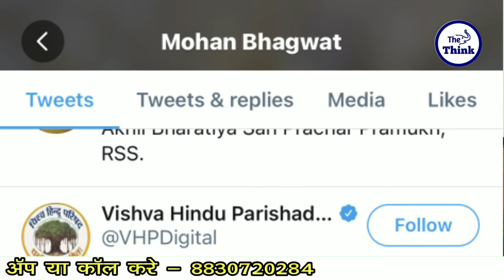आरएसएस प्रमुख मोहन भागवत इनके ट्वीटर एकाउंट से हटा ब्लू टिक | जनता में हुई किरकिरी | The Think | Bsp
आरएसएस प्रमुख मोहन भागवत इनके ट्वीटर एकाउंट से हटा ब्लू टिक |
जनता में हुई किरकिरी

आप इस लिंक से बहुजन महापुरुषों के किताबे,फोटोज, उनसे जुड़े साहित्य खरीद सकते है,आपसे अनुरोध है कि इस लिंक पर एक बार जरूर visit करे।

Sandip Anand , Chief Editer
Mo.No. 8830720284